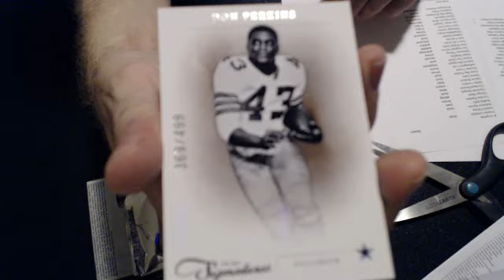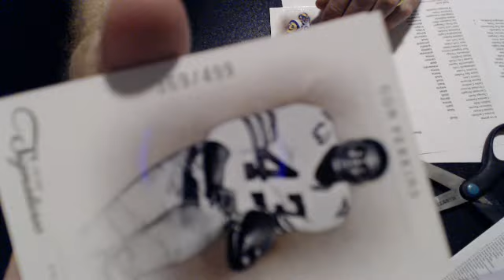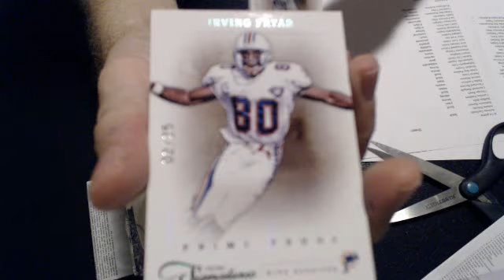2011 prime signatures 8-14